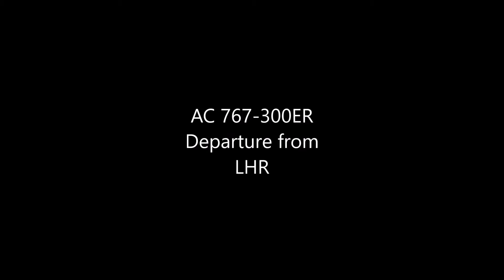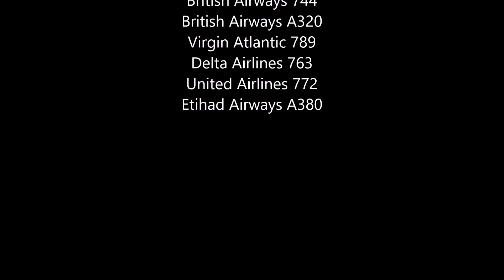London to Ottawa on Air Canada Boeing 767 - Take off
Take off from London Heathrow (LHR) on my way to Ottawa (YOW).
AC 889 LHR-YOW
Air Canada
Boeing 767-375ER
C-FCAE
Seat: 18A (Exit row)